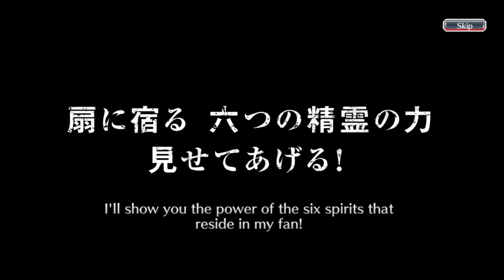THE EAGERLY ANTICIPATED RETURN! | AIZEN 6TH ANNIVERSARY IS FINALLY BACK! | Bleach : Brave Souls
Brave Selection banner is here! Hello everyone, this is my two hundred eight video on youtube and this video is a gacha video in the Bleach Brave Souls game, to be precise, on the Brave Selection Summons. So, this time, I'm going to do gacha only five steps on this banner like i always do. Curious what can I get during this summons? Just watch the video guys, thank you.

So, in this video, I will show you about how luck I am for this Banner. Maybe you guys ask me what game is this. So here :